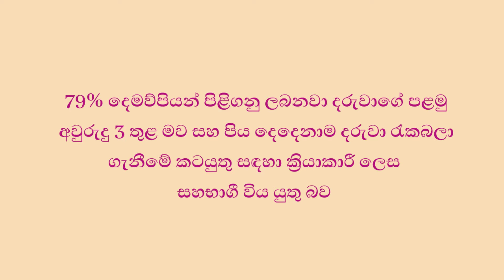දරු පැටියාගේ මානසික වර්ධනය වෙනුවෙන් දෙමාපිය දෙදෙනාගේ දායකත්වය - Inclusive parenting - Sinhala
අද අපි කතා කරන්නේ දරු පැටියාගේ මානසික වර්ධනය වෙනුවෙන් දෙමාපිය දෙදෙනාගේ දායකත්වය කෙසේ විය යුතුද යන්න ගැනයි. දරුවාගේ කටයුතු සඳහා මවගේ මෙන්ම පියාගේ දායකත්වය ලැබීම කොතරම් වැදගත් වෙනවද සහ දරුවා සමඟ ගත කරන කෙටි කාලයක් උනත් පලදායී ලෙස ගත කරන්නේ කෙසේද යන්න අපි කතාකරනවා

Today we are talking about the concept of inclusive parenting, and how impotant it is in the cognitive, social and emotional development of a young child.